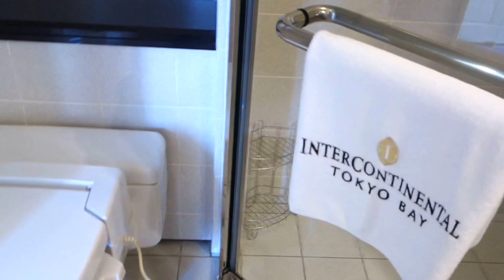InterContinental Tokyo Bay, King Superior Club InterContinental Tokyo Tower View Room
SOPHISTICATED URBAN HOTEL ON TOKYO’S WATERFRONT

You can practically feel the heartbeat of the city from this impressive Tokyo hotel on the edge of the Bay. Savour the fine dining of our four restaurants, take in the colour of local markets, explore the culture of the Imperial Palace, or check out the buzz at the nearby Roppongi district. This Tokyo hotel offers the ultimate in urban sophistication.

This room is 38sqm Tokyo Tower, Rainbow Bridge, and Tokyo Bay view room.
Located on 20th-24th floor.